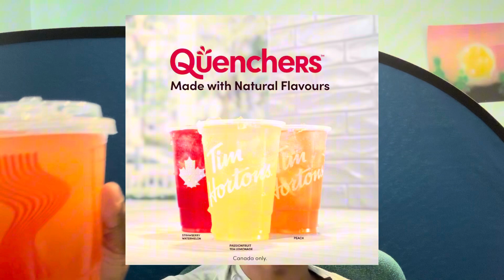Tim Hortons quenchers